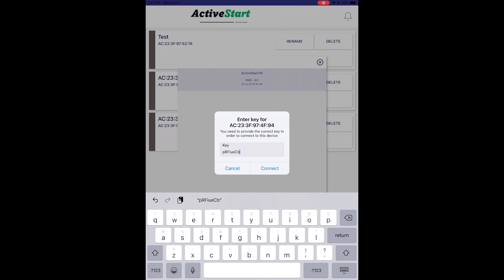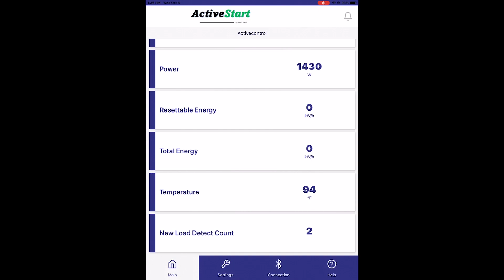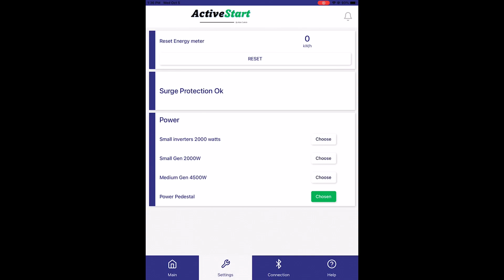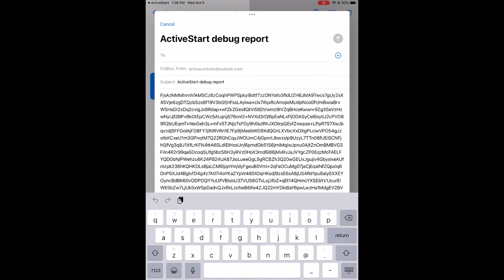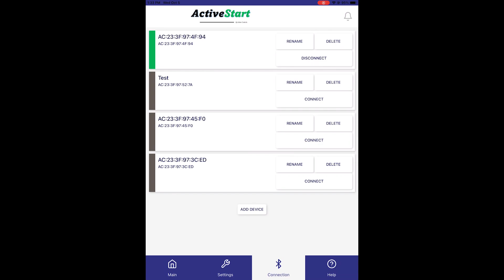ActiveStart App Walkthrough Video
Hey Everyone!

ActiveStart Mobile App is Available on IOS and Android!

Today's video we are walking you through every part of the app, what everything means, where to find certain things, etc.

After watching this video you should be able to maneuver the app with no issues. The app supports our plug and play softstarter which is used by RV'ers for running various appliances on the RV and softstarting the air conditioners. Use this app as it functions that will allow you to know the power consumption of your RV and what each appliance needs for power. This is great for picking your next generator!